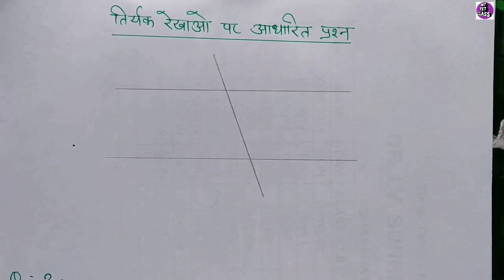तिर्यक रेखा पर आधारित प्रश्न ( कोण)